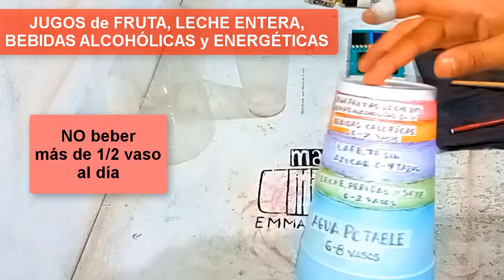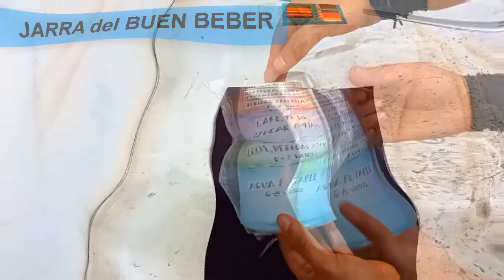Jarra del Buen Beber Maqueta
Maqueta 3D de la Jarra del Buen Beber

Descarga las Plantillas de la JARRA BUEN BEBER

MATERIALES:
- 2 Hojas de Acetato
- 1 Vaso de Unicel o Tecnopor de 1 litro... y con tapa
- Lápices de Color